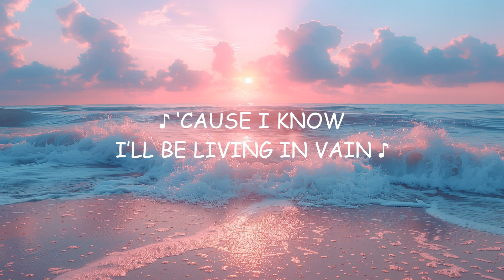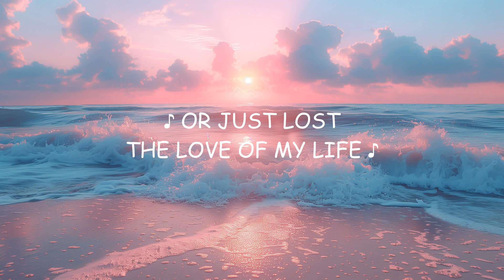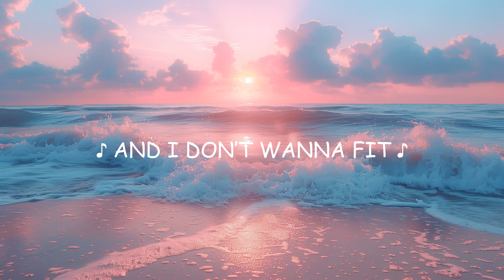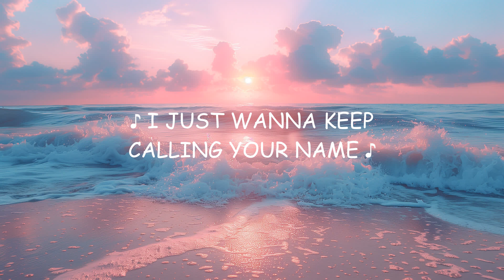ZAYN, Taylor Swift - I Dont Wanna Live Forever (Lyrics)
ZAYN, Taylor Swift - I Dont Wanna Live Forever